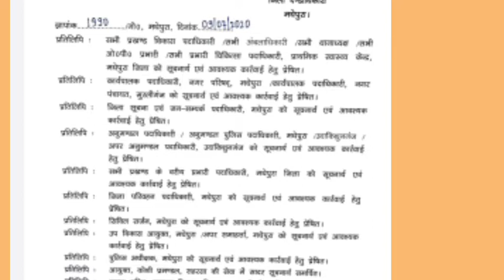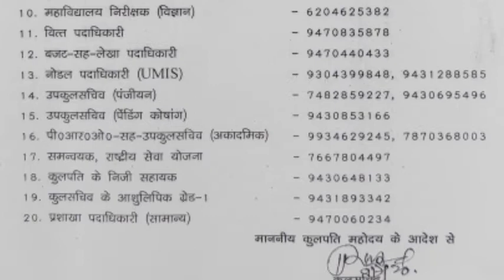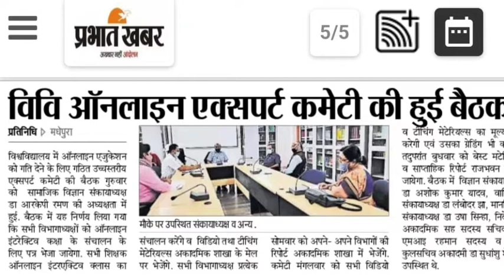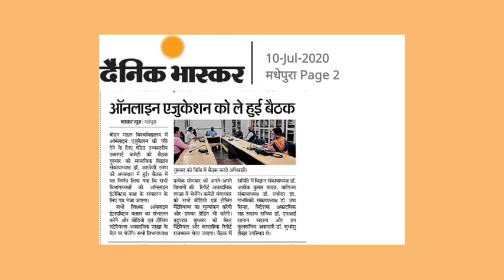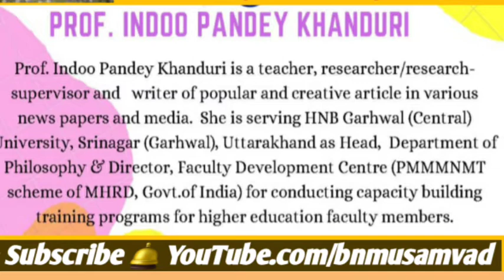BNMU : 31 जुलाई तक प्रवेश निषेध। ऑनलाइन इंटरेक्टिव क्लास के लिए निर्देश। व्याख्यान। श्रद्धांजलि ।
सभी विभागाध्यक्षों को ऑनलाइन इंटरेक्टिव कक्षा के संचालन । सभी विभागाध्यक्ष प्रत्येक सोमवार को अपने- अपने विभागों की  रिपोर्ट अकादमिक शाखा में भेजेंगे। कमिटी मंगलवार को सभी विडियो एवं टीचिंग मेटेरियल्स का मूल्यांकन करेगी और उसका ग्रेडिंग भी करेगी। तदुपरांत बुधवार को बेस्ट मटेरियल और साप्ताहिक रिपोर्ट राजभवन भेजा जाएगा।

बैठक म में समिति में विज्ञान संकायाध्यक्ष डाॅ. अशोक कुमार यादव, वाणिज्य संकायाध्यक्ष डाॅ. लंबोदर झा, मानविकी संकायाध्यक्ष डाॅ. उषा सिन्हा, निदेशक अकादमिक सह सदस्य-सचिव डाॅ. एम. आई. रहमान सदस्य और उप कुलसचिव अकादमी डॉ. सुधांशु शेखर उपस्थित थे।

ग्यारह जुलाई को अपराह्न एक बजे से जंतु विज्ञान विभाग के वरिष्ठ प्रोफेसर और बीएनएमयू के पूर्व डीएसडब्लू एवं पूर्व कुलसचिव प्रोफेसर डाॅ. नरेद्र श्रीवास्तव भारत में कोरोना का शिक्षा एवं समाज पर प्रभाव विषय पर व्याख्यान दिया। इस व्याख्यान को सुनकर लाभ उठाएँ।

*कोरोना का शिक्षा एवं समाज पर प्रभाव विषयक व्याख्यान*

कोरोना एक वैश्विक महामारी है। इसका भारत सहित पूरी दुनिया पर दुष्प्रभाव पड़ रहा है। अभी इसका कोई सटिक इलाज नहीं आया है। अतः बचाव ही एकमात्र इलाज है। हमें इससे बचने के लिए सरकार द्वारा जारी गाइडलाइन (एसओपी) का पालन करना चाहिए।

यह बात जंतु विज्ञान विभाग के वरिष्ठ प्रोफेसर और के पूर्व डीएसडब्लू एवं डाॅ. नरेन्द्र श्रीवास्तव ने कही। वे शनिवार को यू-ट्यूब चैनल बीएनएमयू संवाद पर भारत में कोरोना का शिक्षा एवं समाज पर प्रभाव विषयक लाइव व्याख्यान दे रहे थे।

उन्होंने कहा कि कोरोना का वायरस अब पूरे समाज में फैल चुका है। हमें अब इससे साथ जीना है। इस समय के अनुसार हम अपने आपको ढालें।

उन्होंने कहा कि हम सबों की यह जिम्मेदारी है कि हम स्वयं कोरोना से बचें और दूसरों को भी बचाएँ। इसके लिए समाज को जागरूक होना होगा। हम सिर्फ सरकार के भरोसे नहीं रहें और महामारी को लेकर राजनीति नहीं करें।

उन्होंने कहा कि हम सोशल डिस्टेंशिंग का पालन करें और अपना रोग प्रतिरोधक क्षमता बढ़ाने का प्रयास करें। अपनी दिनचर्या एवं खान-पान में भी सुधार लाएं। अश्वगंधा, गिलोय, तुलसी आदि का सेवन करें। खाने में विटामिन सी, जिंक आदि की मात्रा बढ़ाएँ। नियमित व्यायाम करें।

उन्होंने कहा कि दुख की बात है कि कोरोना संक्रमण के दौर में भी राजनीति हो रही है। उदाहरण के लिए राजनीति दवाब में दूसरे राज्यों में कार्यरत मजदूरों को वापस बिहार लाया गया। लेकिन वे कुछ दिनों बाद ही फिर वापस जा रहे हैं।

उन्होंने कहा कि कोरोना के कारण काफी लोगों की नौकरी गई है। नौकरी  का मतलब केवल सरकारी नौकरी नहीं होता है। सभी को सरकारी नौकरी मिलना संभव नहीं है।सरकारी क्षेत्र में बहुत कम प्रतिशत लोग कार्य करते हैं।

उन्होंने कहा कि अधिकांश लोग पब्लिक सेक्टर एवं प्राइवेट सेक्टर में काम करते हैं। हेल्थ एंड फर्मासिटिकल, नाॅलेज प्रोसेसिंग आउटसोर्सिंग, मीडिया, फाइनेंशियल सर्विस, रिटेल सेक्टर आदि प्रमुख हैं। ये काम घर से हो सकते हैं।

उन्होंने कहा कि कोरोना के कारण सभी तरह के विश्वविद्यालयों पर प्रभाव पड़ा है। लेकिन सबसे अधिक दिक्कतें राज्य विश्वविद्यालयों के लिए है। सभी राज्यों के राज्य विश्वविद्यालय आर्थिक रूप से विपन्न हैं। यहाँ सिर्फ वेतन के लिए पैसे मिलते हैं, लेकिन विकास के लिए पैसा नहीं के बराबर मिलता है।

उन्होंने कहा कि सभी विश्वविद्यालयों में एक कान्फ्रेंस हाॅल बने। जो विद्यार्थी  आर्थिक रूप से अक्षम हैं, उन्हें सरकार द्वारा जीरो इंटरेस्ट पर स्मार्ट फोन देना चाहिए।

उन्होंने कहा कि कोरोना का शिक्षा एवं समाज पर काफी प्रभाव पड़ा है। लेकिन हम दृढ इच्छाशक्ति से इस प्रभाव को कम कर सकते हैं। हमें एग्रो बेस्ट इंड्रस्टिज एवं टूरिज्म को बढ़ावा देना चाहिए। इसके लिए सकारात्मक सोच, भ्रष्टाचार मुक्त व्यवस्था और अपराधमुक्त समाज बनाना होगा।

मृत्यु शास्वत सत्य है और मानव जीवन नाश्वर है। जिसने भी जन्म लिया है, उसकी मृत्यु तय है। लेकिन जो कुछ कीर्ति करके जाते हैं, वे हमेशा जीवित रहते हैं।

यह बात कुलपति प्रोफेसर डाॅ. ज्ञानंजय द्विवेदी ने कही। वे शनिवार को कुलपति कार्यालय परिसर में टीएमबीयू, भागलपुर में पुस्तकालय एवं सूचना विज्ञान विभाग के पूर्व निदेशक  बसंत कुमार चौधरी के सम्मान में आयोजित श्रद्धांजलि सभा में अध्यक्ष के रूप में बोल रहे थे।

कुलपति ने कहा कि बसंत कुमार चौधरी यादव ने हमेशा पुस्तकालय एवं  सूचना विज्ञान को आगे बढ़ाने का प्रयास किया। वे एक सफल शिक्षक  एवं एक सहृदय इंसान थे। उनके निधन से शिक्षा जगत और विशेषकर पुस्तकालय एवं सूचना विज्ञान को अपूर्णीय क्षति हुई है।

उन्होंने कहा कि बसंत कुमार चौधरी ने बीएनएमयू में बी. एलआईएस. एवं एम. एलआईएस. कोर्स शुरू कराने में महत्वपूर्ण भूमिका निभाई। उनके सहयोग से ही केंद्रीय पुस्तकालय में 21 दिवसीय राष्ट्रीय कार्यशाला का आयोजन किया गया था। आगे हम उन्हें उनके ही सहयोग से प्रस्तावित तीस दिवसीय राष्ट्रीय कार्यशाला में भी बुलाने वाले थे।

कुलसचिव डाॅ. कपिलदेव प्रसाद ने कहा कि बसंत कुमार चौधरी का  बीएनएमयू से काफी लगाव था। उन्होंने यहाँ बी. एलआईएस. एवं एम. एलआईएस. कोर्स को स्थापित कराकर अविस्मरणीय काम किया है।

इस अवसर पर सामाजिक विज्ञान संकायाध्यक्ष डाॅ. आर. के. पी. रमण, एकेडमिक निदेशक डाॅ. एम. आई. रहमान, केंद्रीय पुस्तकालय के प्रोफेसर इंचार्ज डाॅ. अशोक कुमार, डाॅ. एम. एस. पाठक, डॉ. उदय कृष्ण, डाॅ. सुधांशु  शेखर, कुलपति के निजी सहायक शंभू नारायण यादव, पृथ्वीराज यदुवंशी, सिद्दु कुमार, आदि उपस्थित थे।